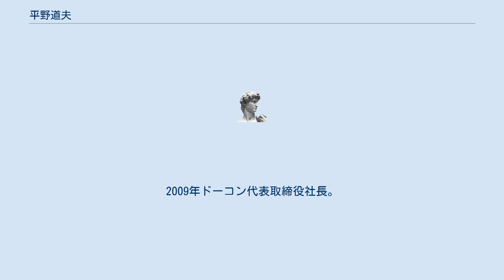平野道夫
平野 道夫（ひらの みちお、1945年12月3日 - ）は、日本の国土交通技官。
国土交通省北海道開発局長や、ドーコン代表取締役社長を務めた。
 1970年北海道大学工学部土木工学科卒業、北海道開発庁入庁。
1973年北海道開発局石狩川開発建設部第1課河川調査第1係長。
1974年建設省河川局治水課直轄総括係長。
1977年北海道開発局石狩川開発建設部札幌河川第1工務課長。
1978年北海道開発局河川計画課開発専門官。
1979年建設省計画局国際課課長補佐。
1980年外務省在サウジアラビア日本国大使館一等書記官。
1983年北海道開発局石狩川開発建設部工務第1課長。
1986年北海道開発庁水政課開発専門官。
 1988年北海道開発局河川計画課河川企画官。
1990年北海道開発局旭川開発建設部次長。
1991年北海道開発局石狩川開発建設部次長。
1993年北海道開発局河川計画課長。
1995年北海道開発庁水政課長。
1996年北海道開発局室蘭開発建設部長。
1998年北海道開発局石狩川開発建設部長。
1999年北海道開発局建設部長。
2001年国土交通省北海道開発局長。
2009年ドーコン代表取締役社長。
2015年ドーコン相談役。
北海道大学工学部同窓会理事長等も歴任した。
2018年春の叙勲で瑞宝中綬章受章。